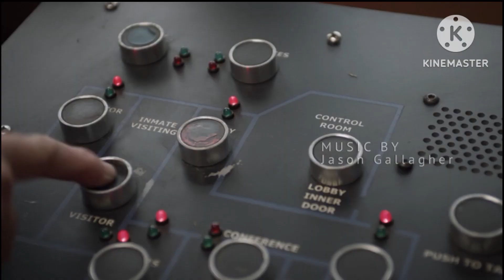Prisoner of love (2022) opening scene.